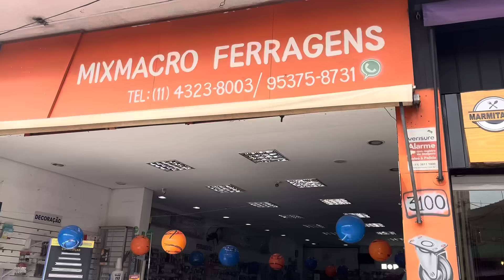Mixmacro Ferragens em Interlagos Especializada em Móveis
A Mixmacro Ferragens é a sua loja de confiança quando o assunto é ferragens e acessórios para móveis! Localizada em Interlagos, São Paulo, oferecemos uma ampla variedade de produtos de alta qualidade para montadores, serralheiros e todos que gostam de fazer projetos de bricolagem em casa.

Assista a este vídeo e descubra como nossos produtos podem facilitar seus projetos e garantir resultados profissionais. Temos tudo o que você precisa para montar, reparar e personalizar seus móveis com praticidade e eficiência.

🛠️ O que você encontrará no vídeo:
Principais ferragens para montagem de móveis
Dicas para escolher os melhores acessórios
Rodízios, corrediças e dobradiças de qualidade
Vantagens de comprar na Mixmacro Ferragens em Interlagos
🔧 Por que escolher a Mixmacro Ferragens?
✅ Especializada em ferragens para móveis
✅ Atendimento técnico e personalizado
✅ Produtos das marcas líderes do mercado
✅ 11 anos atendendo com excelência na região de Interlagos

Endereço: Av. Nossa Senhora do Sabara,3100, Interlagos, SP

👍 Não esqueça de curtir o vídeo
Ferragens para móveis,
Loja de ferragens em Interlagos,
Acessórios para móveis,
Rodízios e dobradiças,
Ferramentas para montagem de móveis,
Ferragens em São Paulo,
Mixmacro Ferragens,
Produtos para móveis SP,
Ferragens para montadores de móveis,
DIY móveis,
Corrediças e acessórios para móveis,
Ferragens de alta qualidade,
Especialista em móveis e ferragens,
Ferramentas para móveis SP